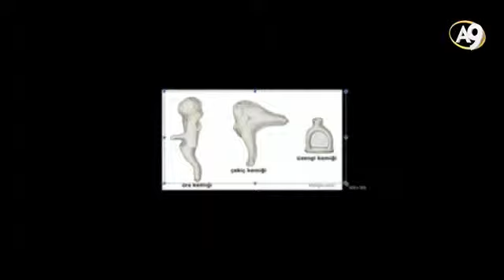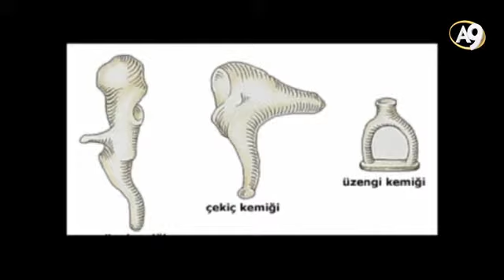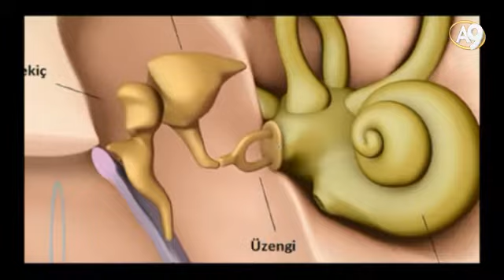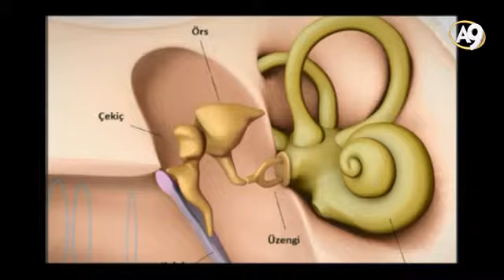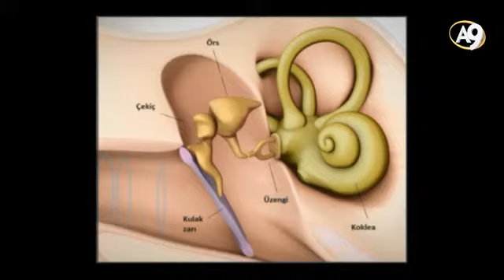Kulak sesleri nasıl duyar.?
kulak nasıl duyar örs dış kulak orta kulak iç kulak kulak temizleme çınlaması kulak zarı delinmesi sağırlık ameliyatı izle video müzik yaratılış evrim teorisi adnan oktar harun yahya nedir ne demek nerede ne zaman niçin nasıl